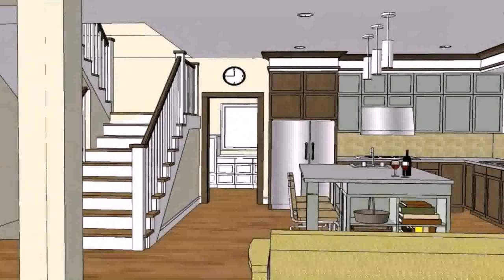Small House Plans With Interior Photos